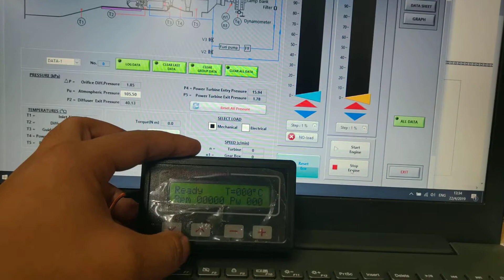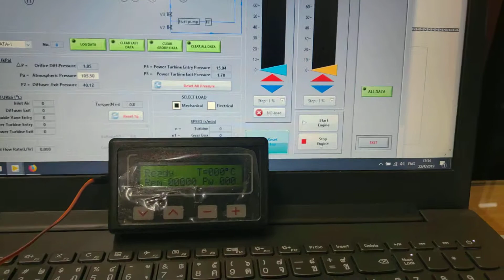Test signal Control Ecu jet